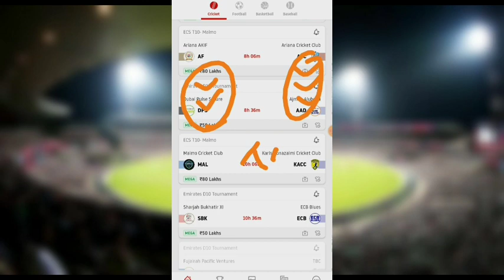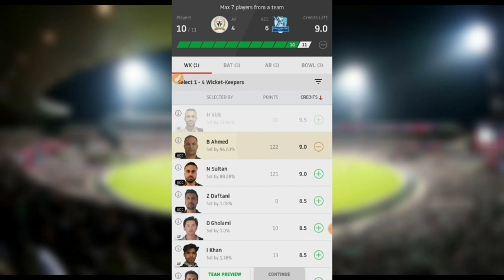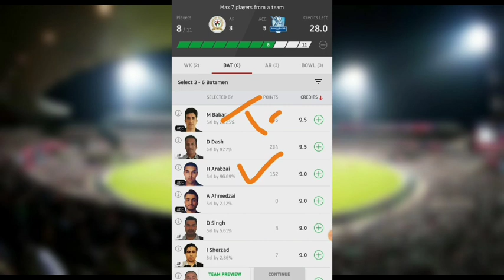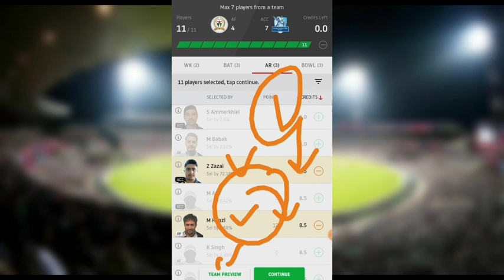AF vs ACC dream11,AF vs ACC dream11 team,af vs acc dream11 today,acc vs af dream11,af vs acc